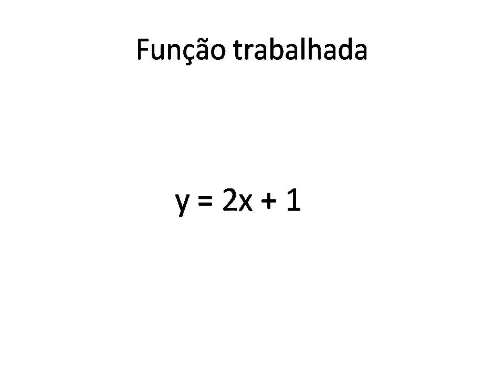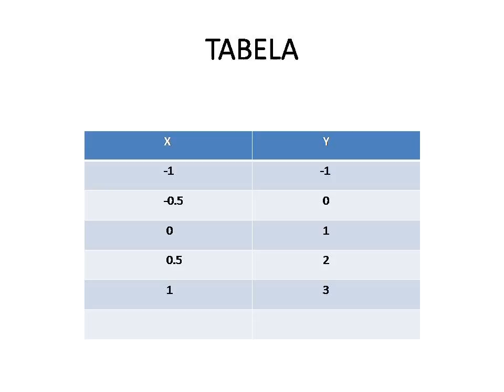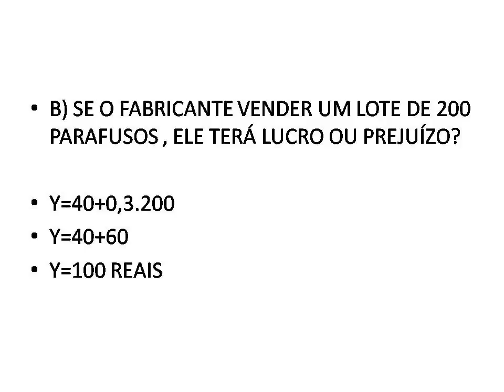Função 3 - ebmfelipeschmidt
Vídeo criado por alunos do 9º ano da EBM Felipe Schmidt de Blumenau (SC). Parte integrante da pesquisa de doutorado de Vanessa Oechsler